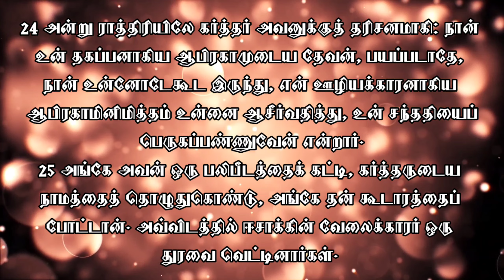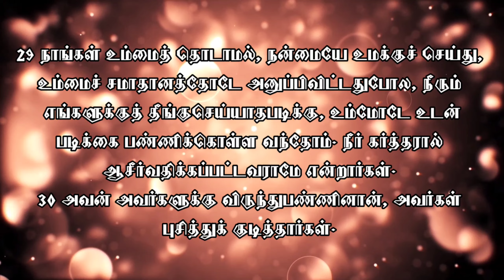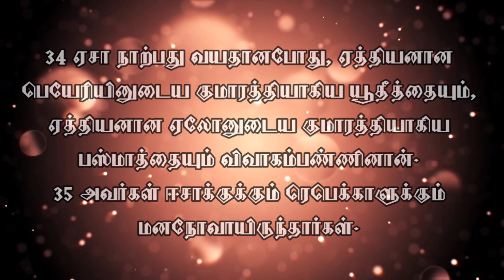ஆதியாகமம் 26 / ஆதியாகமம் 26 :1-35 / Genesis 26 / Genesis 26 :1-35 / GMLL karunakaran